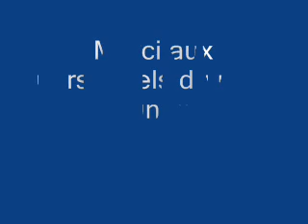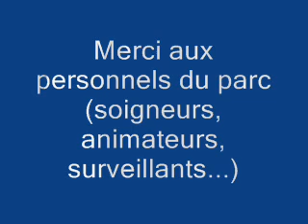Spectacle dauphins - Marineland Antibes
Video du spectacle des dauphins aux marineland d'antibes